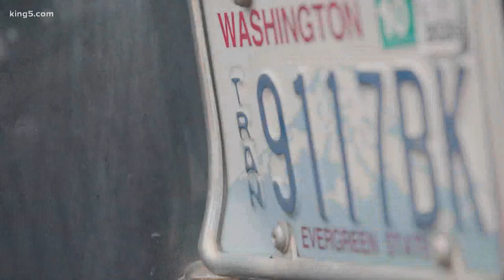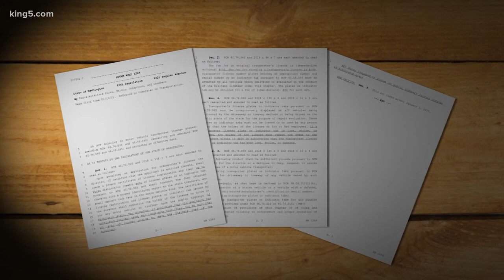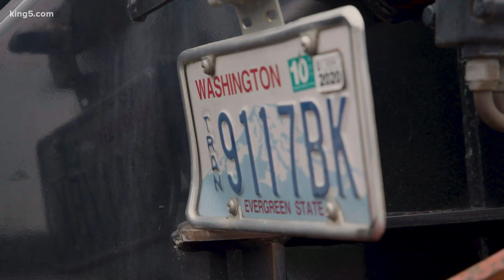Lawmakers want to stop criminals from using Washington transporter license plates in crimes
Washington transporter plates, which are issued to towing companies, have been used by criminals who want to conceal cars used in crimes.